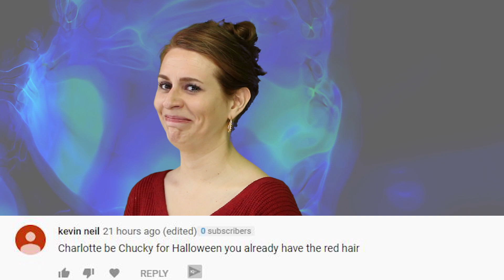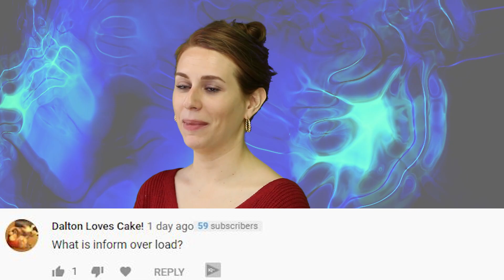Shocking Photos Show Students With Boxes On Heads To Prevent Cheating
A college in India has come under serious criticism after photos emerged showing a classroom where all the students were wearing boxes on their heads to prevent them from cheating.

IN THIS VIDEO:
FILMED BY:
Chris Stiuso